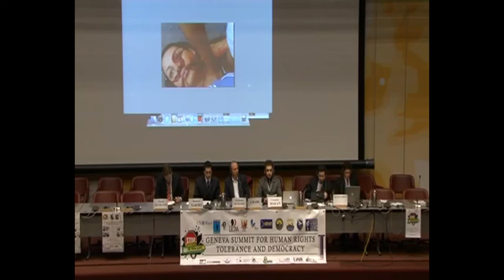Geneva Summit 2010 | Caspian Makan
Caspian Makan, fiancé of the late Neda Agha Soltan, who was murdered in the streets of Iran in 2009 for speaking up and protesting against the Iranian regime, addresses the 2nd Annual Geneva Summit for Human Rights and Democracy | March 9, 2010.